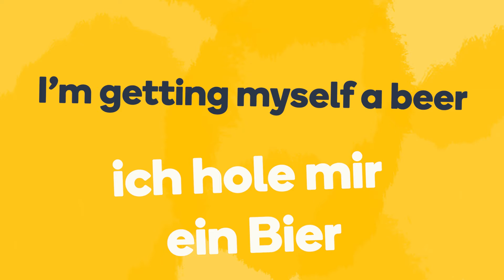How to say I'm getting myself a beer in German - Learn German fast with Memrise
Learn how to say "I'm getting myself a beer" in German fast! Want to learn more useful German phrases? Do you want to learn how to speak German like a local? The Memrise language app is the fastest way to learn how to speak real German. Learn with fun and easy lessons that include hundreds of native speaker audio and video clips. Check out more fun German pronunciation videos For more great language content, follow us on: Facebook Instagram Twitter Tiktok